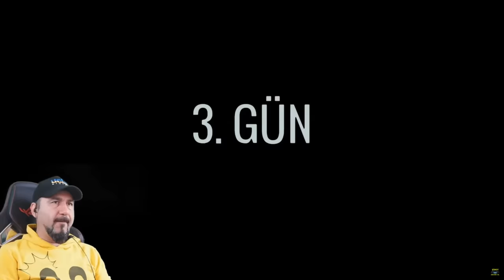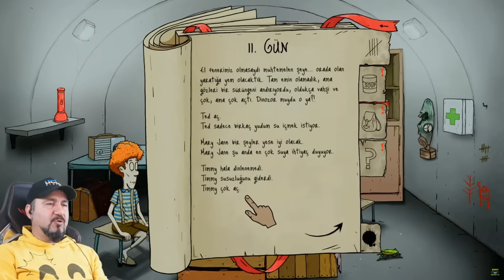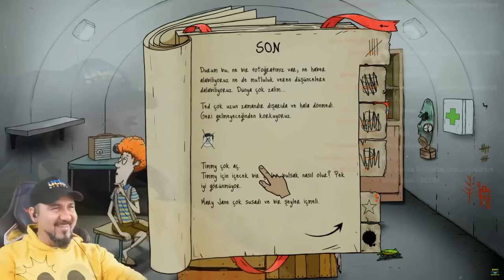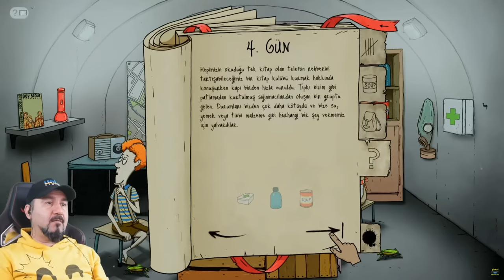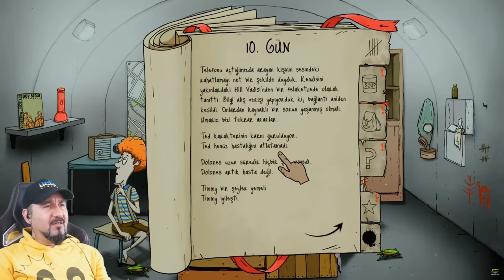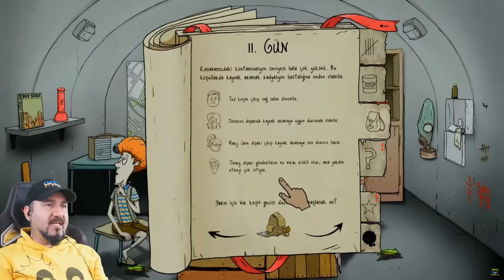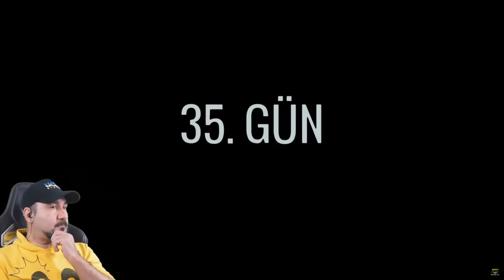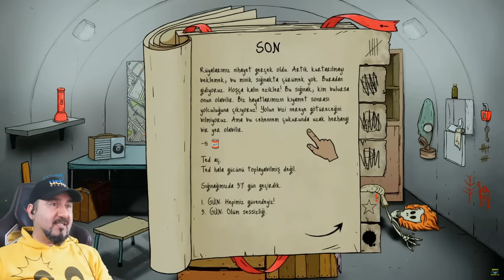YANLIŞLIKLA KAZANDIK! MAŞALLAH DEDİK OLAN OLDU! | *finali gördük* | 60 SECONDS REATOMIZED OYNUYORUZ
Canlı yayından kesitler. Bugün çok farklı bir oyunla karşınızdayım. 60 saniye içinde evdeki her şeyi toplayıp sığınağa gidip ailemizle birlikte sadece çorba ve suyla ne kadar hayatta kalabileceğiz? Dizi film tadında farklı bir oyun. Hayatta kalma challenge budur. Bu bölümde tüm aile fertleri beni terk etti ama pes etmedim!

VİDEO İÇERİĞİ:
Ayrıcalıklardan yararlanmak için bu kanala katılın:

60 Seconds reatomized oyunu bir kaç yıl önce özellikle yayıncılar tarafından çok oynanan bir oyundu. Benim de çok uzun zamandır aklımdaydı. Her anlamda çok farklı bir oyun. Evdeki seçtiğimiz eşyalar ve verdiğimiz kararlar sonumuzu etkiliyor. Nükleer bir saldırıdan kaçmak için evdeki eşyalardan 60 saniye içinde toplayabildiğimiz kadarını toplayıp aile üyelerini de alıp bodrum katındaki sığınağa gidiyoruz. Bakalım kaç gün hayatta kalabileceğiz.